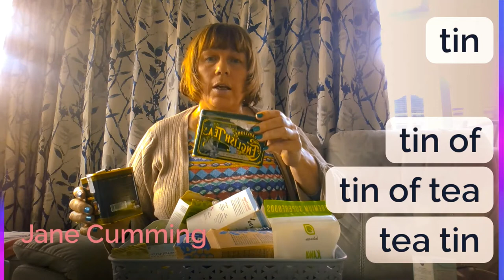Conversation Class Tea Time.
What do we call this? Teabags or tea leaves? Mug, cup or glass?